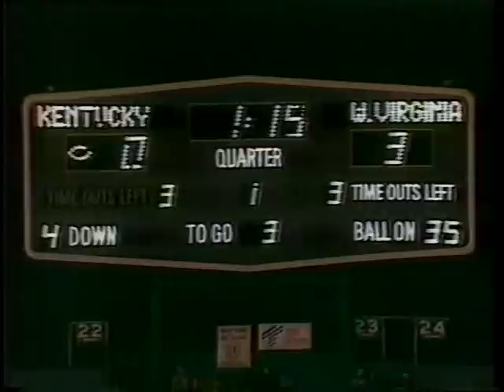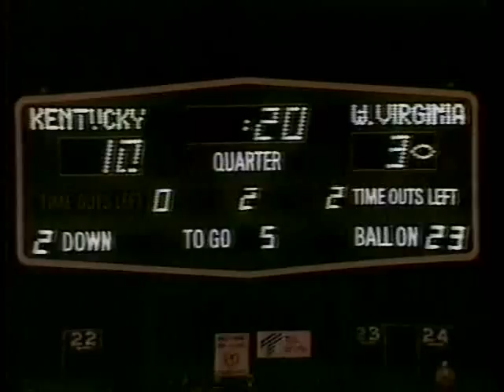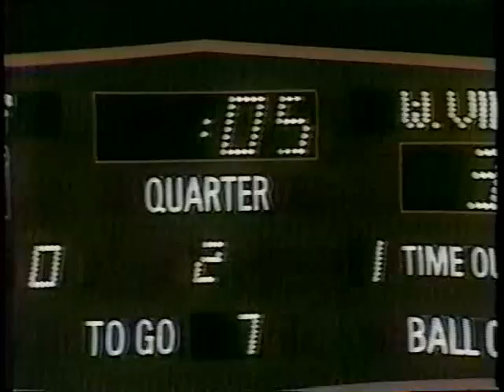1983 HALL OF FAME BOWL WEST VIRGINIA vs KENTUCKY 1st Half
This video is a telecast, broadcast, and production of TBS. I claim no ownership of this material, and do not profit from it in any way. This video is intended for historical and educational viewing purposes.